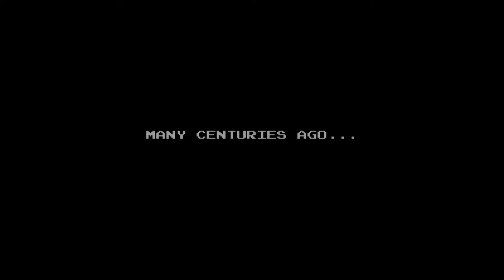Cathedral part 5: Knight and Soul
We reunite with Soul to find out it's true intentions.  Maybe we were quick to judge?  And what's all this fuss about the magnus apparatius!?